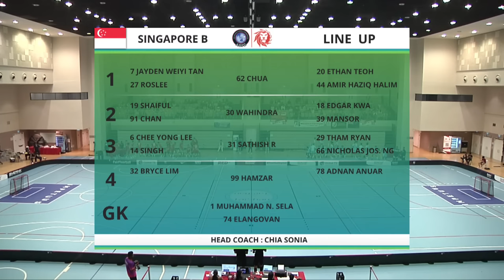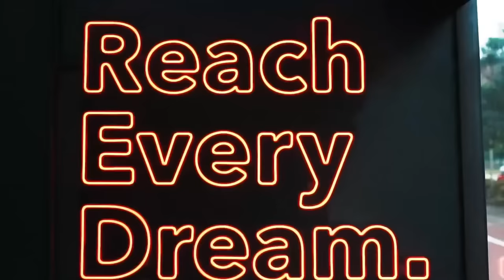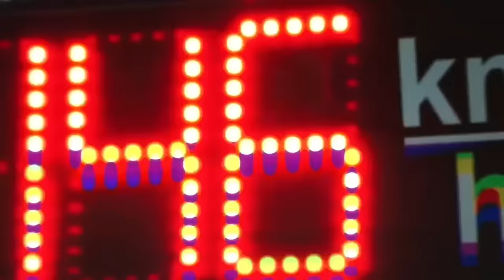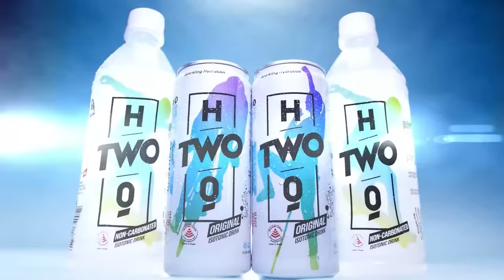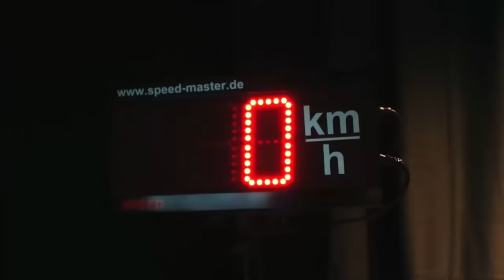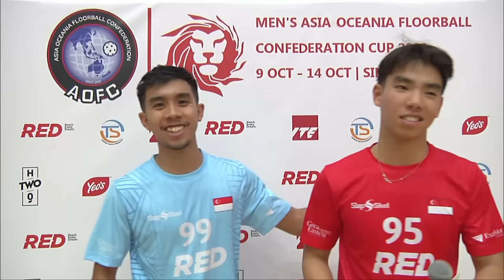Singapore A 7 - 3 Singapore B | Semi-Final 2 (SF2) | AOFC2023 | LIVE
The 3rd Men’s Asia Oceania Floorball Confederation Cup 2023 will be held from 9-14 Oct 2023 at Our Tampines Hub. Semi-final 2 at Our Tampines Hub on Friday, 13 October 2023.

05:11 Singapore A 1 - 0 Singapore B 70. Jian Hong Lim
06:29 Singapore A 2- 0 Singapore B 90. Muhammad Darwish Aiman Azmi
10:46 Singapore A 3 - 0 Singapore 25. Gerald Tan
13:25 Singapore A 4 - 0 Singapore 33. Vignesa Pasupathy
18:33 Singapore A 4 - 1 Singapore B  6. Chee Yong Lee (PP)
20:58 Singapore A 4 - 2 Singapore B 31. Sathish R (PP)
24:50 Singapore A 4 - 3 Singapore B 19. Muhammad Irwan Shaiful
44:54 Singapore A 5 - 3 Singapore B 21. Azhari Saputra Mustafa
48:24 Singapore A 6 - 3 Singapore B 83. Jia Qing Cheang
49:26 Singapore A 7 - 3 Singapore B 95. Ethan Wong